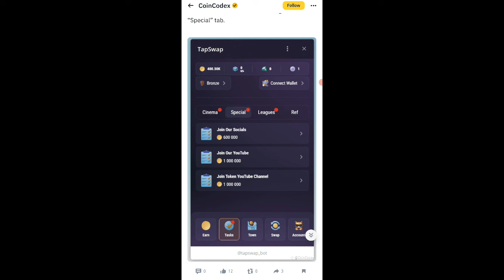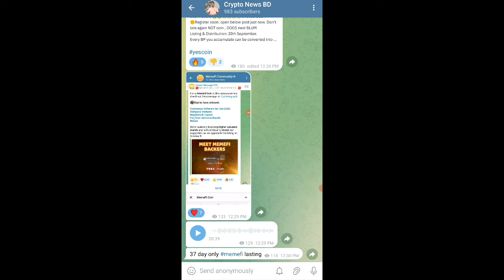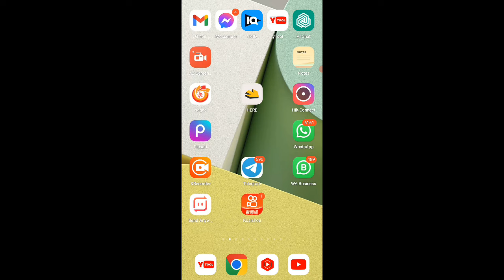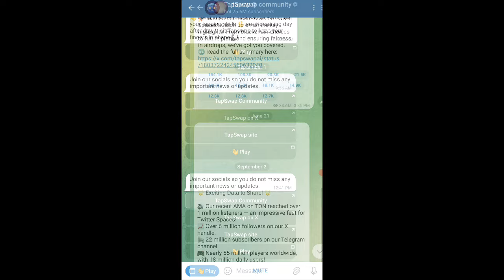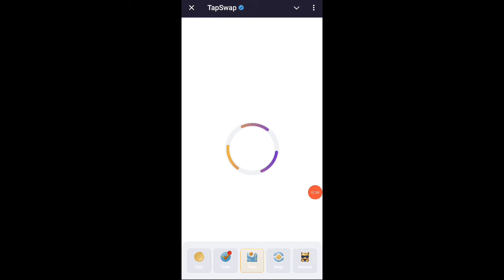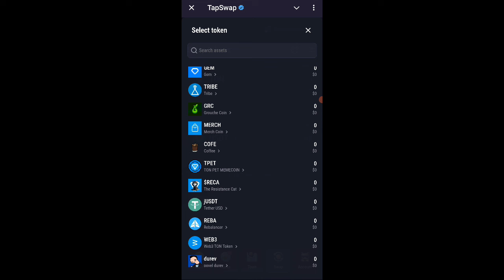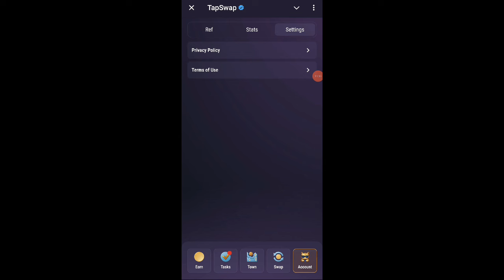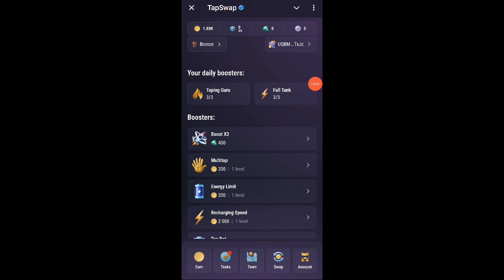TapSwap Listing and Withdraw Update | TapSwap Today News | TapSwap Withdraw 03/10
Welcome to TapSwap Today News! In this video, we bring you the latest updates on TapSwap listings and withdrawals. Learn about the latest listings and exciting news in the world of TapSwap. Don't miss out on this important update to stay informed about everything TapSwap has to offer. Watch now to stay in the loop!